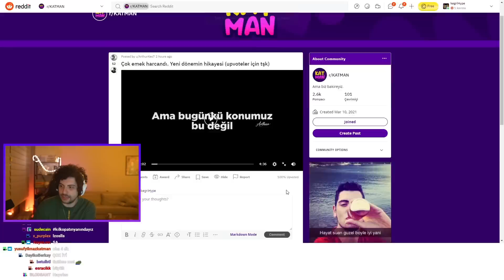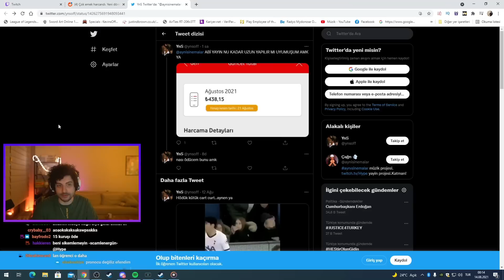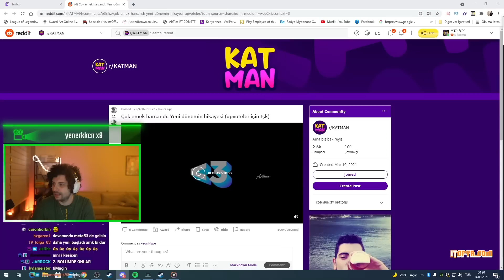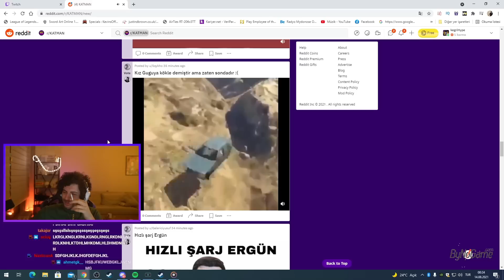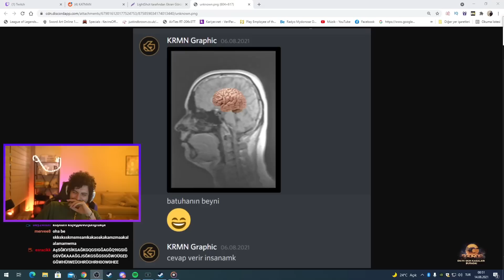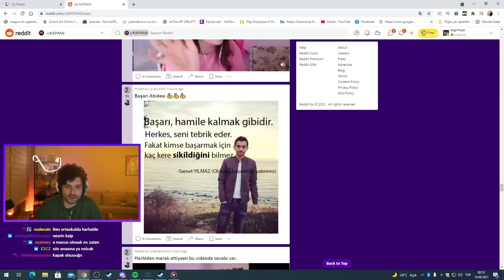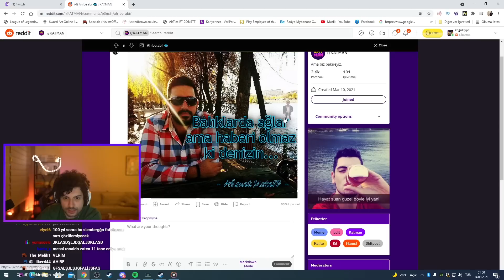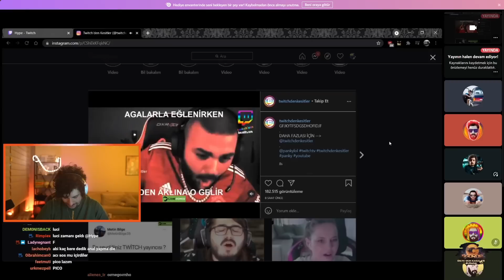ExKatman - Kegri Reddit'e Bakıyor!